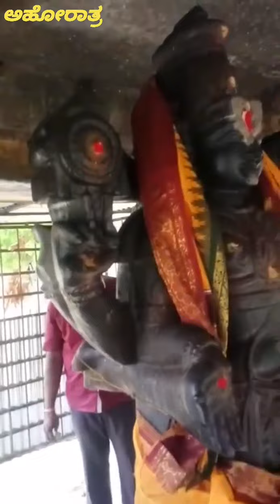ಕೇಳಿ ಗೆಳೆಯರೇ, ಈ ಕ್ಷೇತ್ರ ಮಹಿಮೆ.!